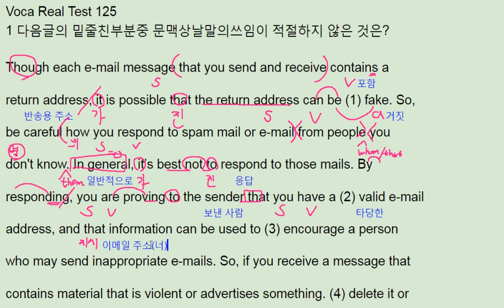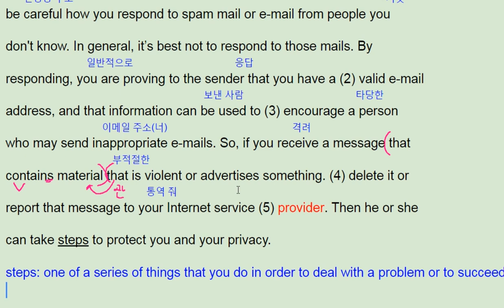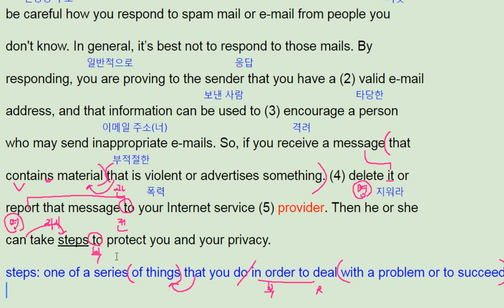파사쥬 팝 기본영어 unit 12 voca real test 1 - 번개콩 protect personal e-mail information